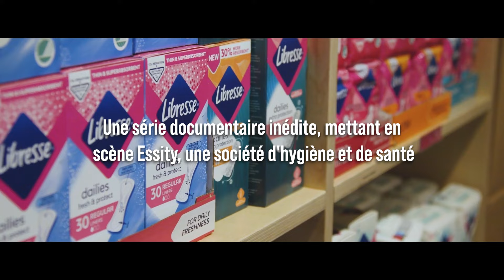Vision 2045 Documentary SeriesTrailer (french)